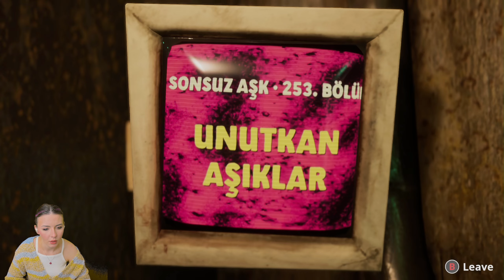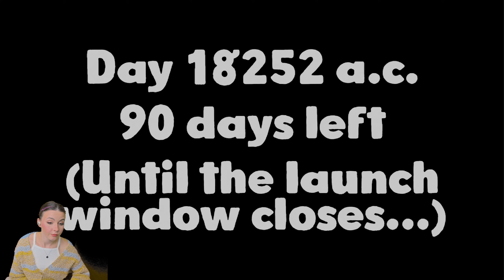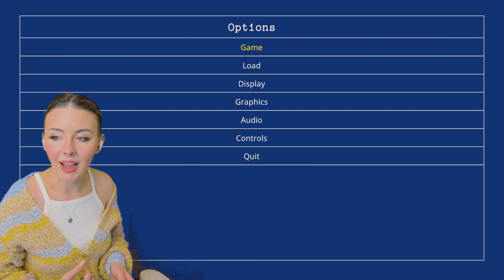THE SCOUT IS A LEGEND | Harold Halibut [3]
Enjoyment evaluation: maximum.

//PLAY THE GAME//
// SOCIALS //
Editing & Thumbnails by Alieann.